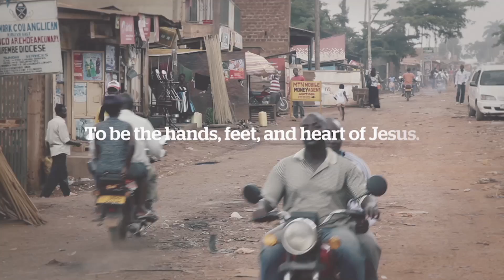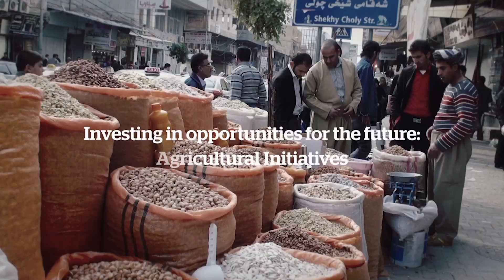2/5/17 - Impact Sunday: Don't Waste Your Life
Watch as special guest speaker Vernon Brewer shares the keys to living a meaningful life!